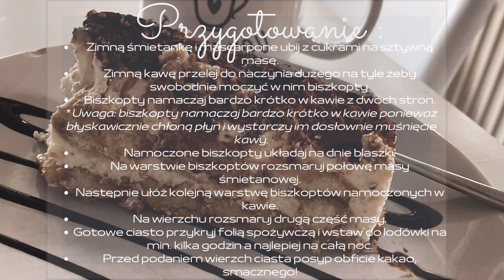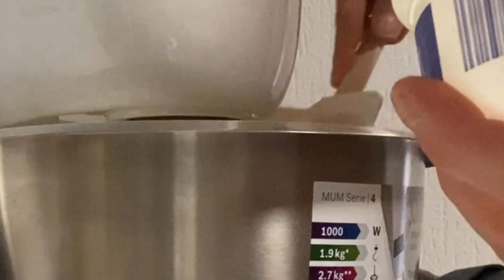Tiramisu z Mascarpone i Bitą Śmietaną - BEZ JAJEK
Tiramisu bez jajek to świetny deser dla początkujących kucharzy. Tiramisu bez jaj nie trzeba piec, wystarczy ubić krem z serka mascarpone i bitej śmietany, a następnie przełożyć nim biszkopty. Przygotowanie tiramisu bez jajek nie zajmie więcej niż 20 minut, jednak należy także doliczyć czas oczekiwania.

Tiramisu
z mascarpone i
bitą śmietaną

- BEZ JAJEK -

SKŁADNIKI:

- 400ml śmietanki 30%
- 500 g serka mascarpone
- 100g cukru pudru
- 6 łyżek Amaretto.( można ale nie trzeba )
- 1 opakowanie biszkoptów podłużnych
   typu lady fingers
- 250 ml - szklanka mocnej ostudzonej kawy
- gorzka czekolada do dekoracji
- naturalne kakao do posypania

PRZYGOTOWANIE:

Zimną śmietankę i mascarpone ubij z cukrami na sztywną masę.
Zimną kawę przelej do naczynia dużego na tyle żeby swobodnie moczyć w nim biszkopty.
Biszkopty namaczaj bardzo krótko w kawie z dwóch stron.

* Uwaga: biszkopty namaczaj bardzo krótko w kawie ponieważ błyskawicznie chłoną płyn i wystarczy im dosłownie muśnięcie kawy*

Namoczone biszkopty układaj na dnie blaszki.
Na warstwie biszkoptów rozsmaruj połowę masy śmietanowej.
Następnie ułóż kolejną warstwę biszkoptów namoczonych w kawie.
Na wierzchu rozsmaruj drugą część masy.
Gotowe ciasto przykryj folią spożywczą i wstaw do lodówki na min. kilka godzin a najlepiej na całą noc.
Przed podaniem wierzch ciasta posyp obficie kakao, smacznego!